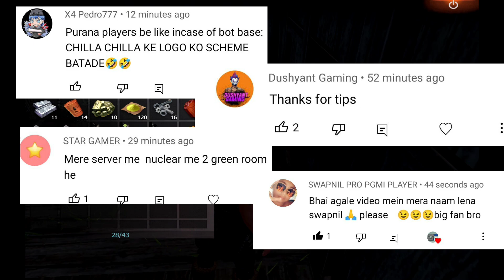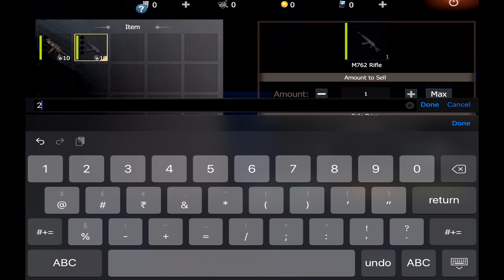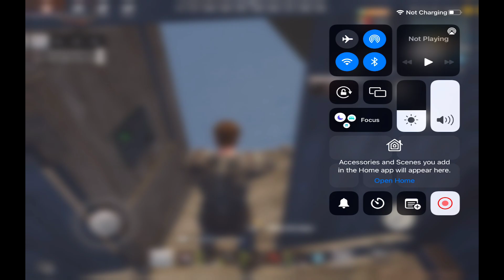[Day03 ]START RAIDING NEIGHBOUR & AFTER UPDATE || EP03 || LAST DAY RULES SURVIVAL HINDI GAMEPLAY